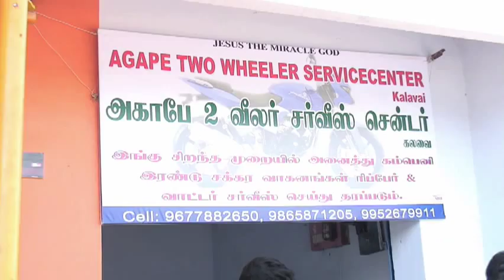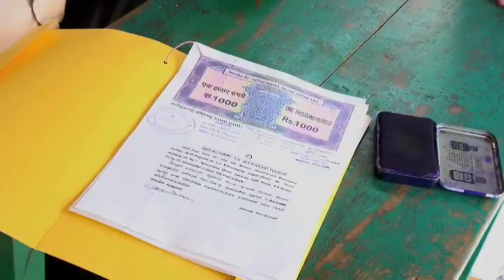Kalavai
Many people know that we send teams to India regularly. But most people don't realize the scope of the change that is happening there every day. Recently Rob Wegner and his family spent a month in India - take a few minutes and see Kalavai through his eyes.